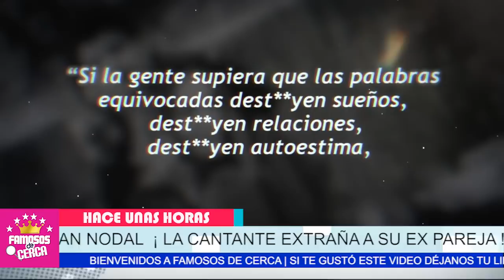😱📌 ¡ 𝗨𝗟𝗧𝗜𝗠𝗔 𝗛𝗢𝗥𝗔 ! Madre de Belinda ( 𝗟𝗘 𝗘𝗡𝗩𝗜𝗔 𝗖𝗢𝗡𝗧𝗨𝗡𝗗𝗘𝗡𝗧𝗘 𝗠𝗘𝗡𝗦𝗔𝗝𝗘 ) a Christian Nodal 🔴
Christian Nodal NO SE ESPERABA ESTO De La Madre de Belinda.

 BIENVENIDOS!!!
suelta la sopa
televisa
exclusivas
venga la alegria
tv azteca
polemica
chismes
Entertainment
farandula mexico